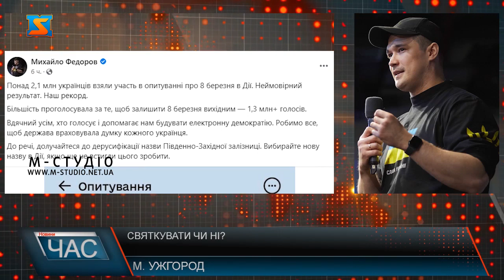Святкувати чи ні?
8  березня – Міжнародний день жінок. Та святкувати це свято українцям чи ні ? З цього приводу культурні, громадські діячи та політики сперечаються вже давно. Свято планувати відмінити, перенести, думали залишати цей знаковим, одна без вихідного. Останнє питання вирішили задати українцям. У застосунку Дія розпочали голосування.
Тож згідно результатів голосування 62 % жителів України хочуть вихідний у Міжнародний день жінок. Понад 32% вважали, що цей день має бути робочим, а трохи більше як 5% не змогли визначитися. Думки ужгородок здебільшого із результатами опитування збігаються.
Пані Інна однозначно вирішила,  принаймні цього року день всіх жінок святкувати не буде. Під час воєнного стану цього дня, як і на інші свята, вихідний день не передбачений. На роботу вийти доведеться. Але чоловікам Ужгорода це не заважає робити приємні сюрпризи для своїх жінок. У середмісті Ужгорода вже на повну продають квіти. Свої пан Сергій виростив самотужки. Привіз їх аж із Ком’ят. Та сумніві, що продасть і не має. Та вочевидь питання, що робити із святом вирішуватимуть ще довго. У Верховній Раді зареєстрували низку законопроектів. Одним пропонують скасувати святкування Міжнародного жіночого дня, а натомість встановити День української жінки 25-го лютого (на День народження Лесі Українки). Іншим пропонують перейменувати свято, як День матері та жінки, день весни, жіночих прав. Та врешті у кожній сім’ї самотужки вирішуватимуть: святкувати чи ні, а якщо так, то що саме — День боротьби за рівність прав, весни чи жінки.